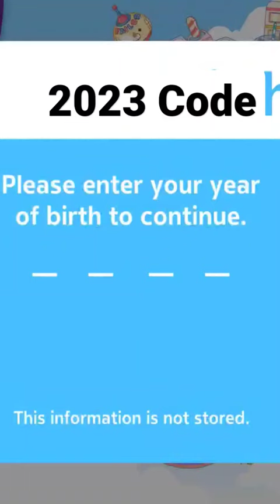New Code 2023 Toca Boca